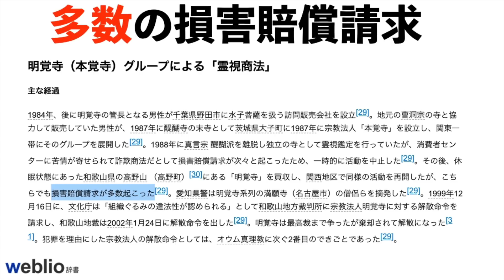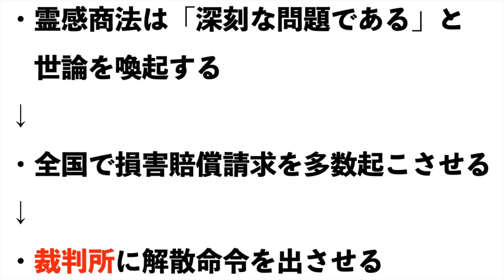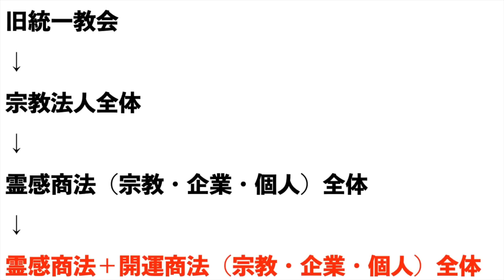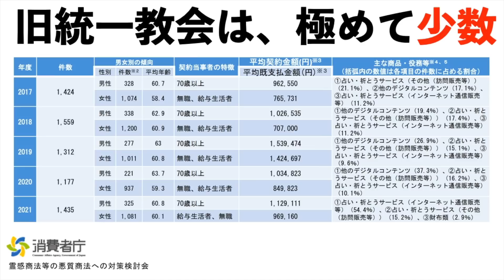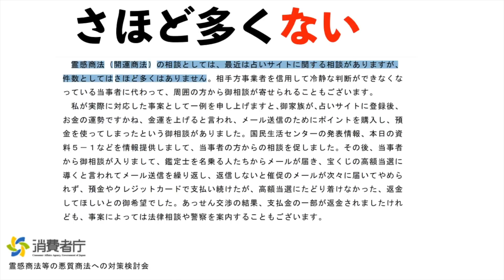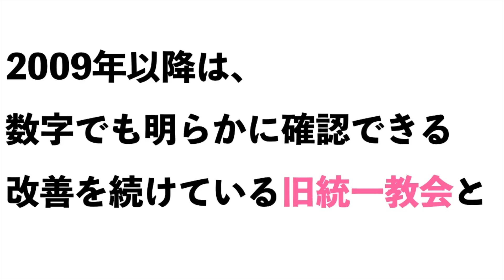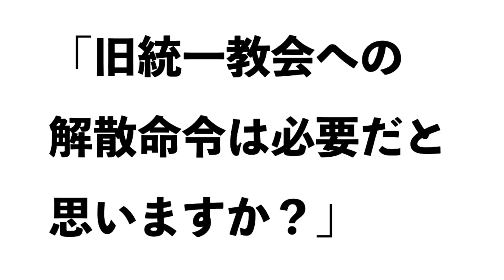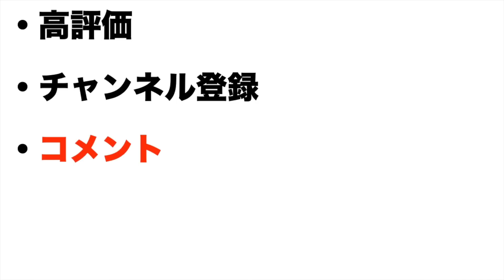【統一教会⑨】解散に執着する弁護士の理不尽は許せない！！